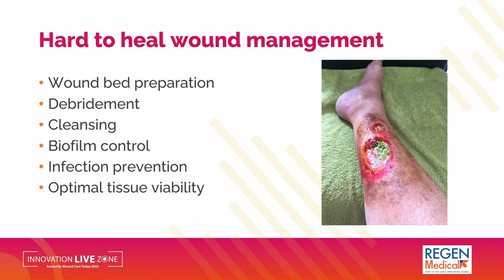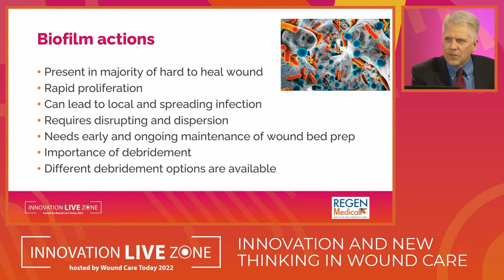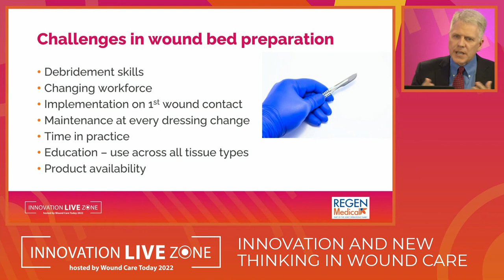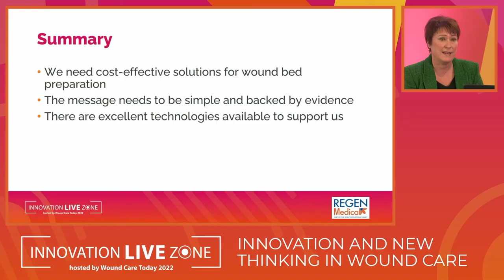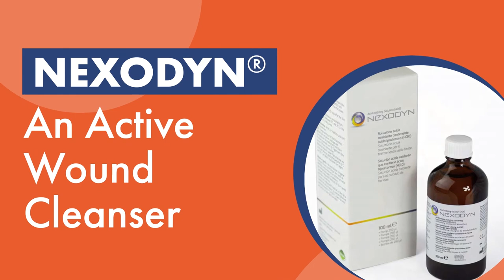Innovation Live: Wound Bed Preparation: Expectation vs Reality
Watch our first Innovation Live Zone session - Be the first to hear about the latest innovations in wound care!